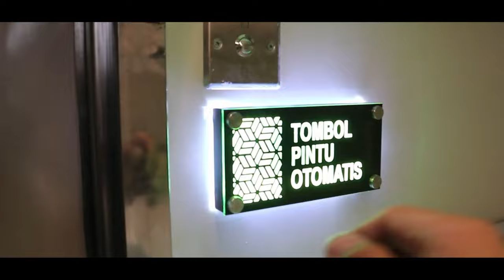Setting Sound di KAI